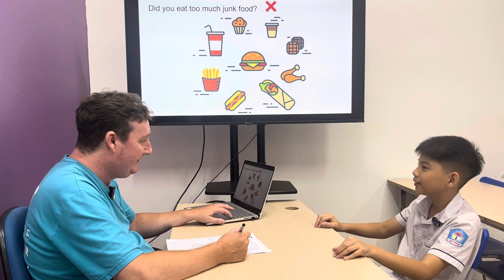Hải Phong EOW4D/E